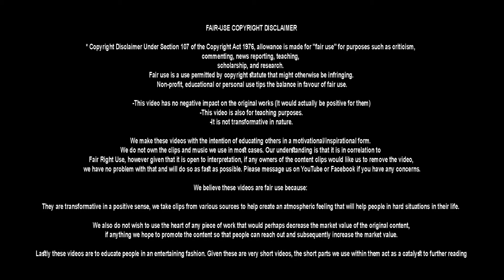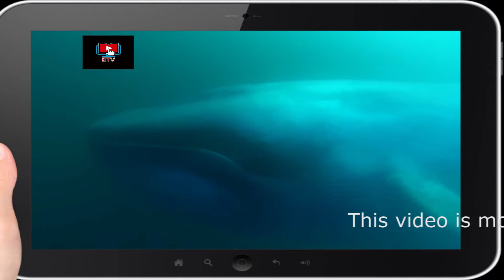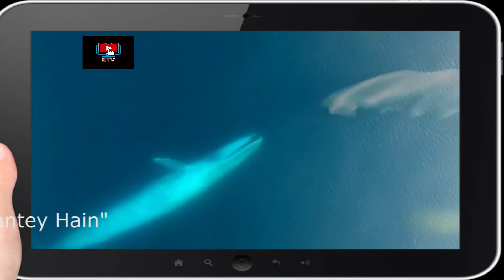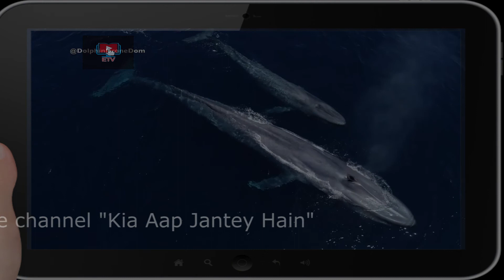Largest animal in the world!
Its head is so wide that an entire professional football team about 50 people could stand on its tongue, it is as long as 8 to 10 story building and as heavy as about 112 adult male giraffes!. Its heart is as big as a small car, and its arteries are wide enough that you could climb through them.

The blue whale (Balaenoptera musculus) is a marine mammal belonging to the baleen whale parvorder, by a considerable measure it is the largest known animal on Earth.

Mature blue whales can measure anywhere from 75 feet (23 m) to 100 feet (30.5 m) from head to tail and can weigh as much as 150 tons (136 metric tons).

These days, most adult blue whales are only 75 to 80 feet long; whalers hunted down most of the supergiants. Female blue whales generally weigh more than males. The largest blue whale to date is a female that weighed 389,760 pounds (176,792 kg).

Even baby blue whales dwarf most animals. At birth, a blue whale calf is about 25 feet (7.6 m) long and weighs more than an elephant. And they do grow up fast: During the first 7 months of its life, a blue whale drinks approximately 100 gallons (379 litres) of its mother's milk per day, putting on as much as 200 pounds (91 kg) every 24 hours.

An adult blue whale can eat more than 4 tons (3.6 metric tons) of krill, a tiny shrimp-like creature, every day.